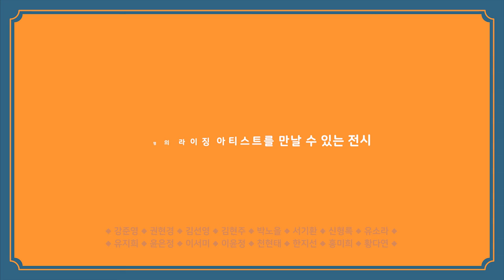New Vibes Rising Artists 뉴 바이브 라이징 아티스트 [Young art incubator]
New Vibes Rising Artists
뉴 바이브 라이징 아티스트展

 뉴 바이브 라이징 아티스트 전시를 통해 젊은 작가 16명의 작품세계를 소개합니다. 이들은 전시와 아트페어 등 시각 예술의 다양한 무대를 통해 자신만의 독창적인 예술관을 꾸준히 선보여 왔습니다. 특히 최근 미술시장의 호황이 지속되고 차세대 주류로서 젊은 작가들에 대한 관심이 커지면서 더 큰 주목을 받고 있습니다.

예술에서 젊다는 것은 무엇일까요? 기존의 것, 습관적이고 것을 다시 바라보고 다른 해석을 입히는 것, 주체적인 생각과 참신한 감각이 만나 형상화 되는 것이라 말할 수 있습니다. 이번 전시가 제안하는 16가지의 ‘젊은’ 시각을 통해 새로움과 신선함, 미래의 비전을 경험해 보시길 바랍니다.

- 일시 : 2021년 9월 30일(목) ~ 11월 18일(목)

- 장소 : 롯데갤러리 인천터미널점